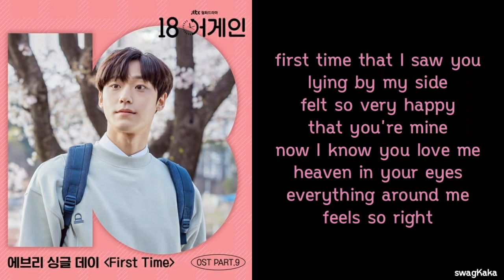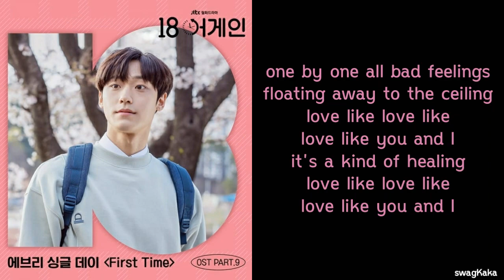EVERY SINGLE DAY (에브리 싱글 데이) – FIRST TIME Color Coded Lyric | Or | swagKaka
❤ Artist = EVERY SINGLE DAY (에브리 싱글 데이)
❤ Song = FIRST TIME (OST 18 AGAIN) Part. 9